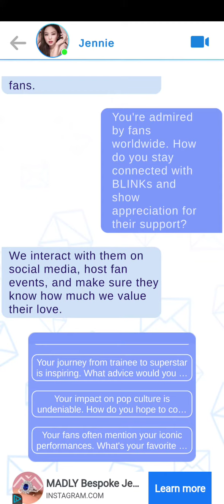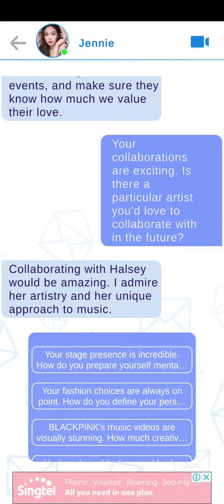i talk to jeenie